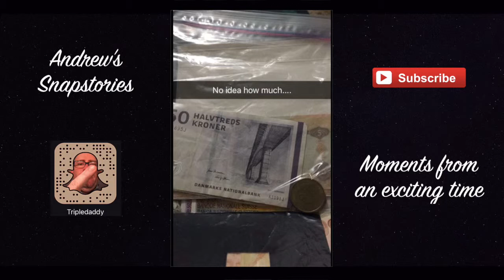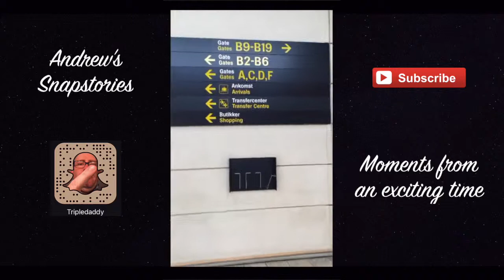Denmark and Planes 26Jan2016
This time off to Denmark via plane and cars. More great meetings.

Yes, portrait videos stink on YouTube so please be nice with your comments here.